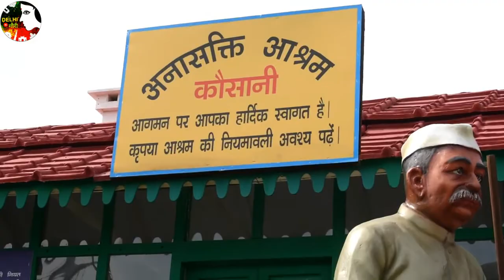Bharat Parv l Bharat Parv begins l Republic Day celebrations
Organized by the Ministry of Tourism in collaboration with other central Ministries and State Governments.
Time - 12 Noon to 10 PM
The major attractions this year include the replica of the Statue of Unity created by sculptor Shri. Ram Vanji Suttar.
glimpse of Bharat parv 2019